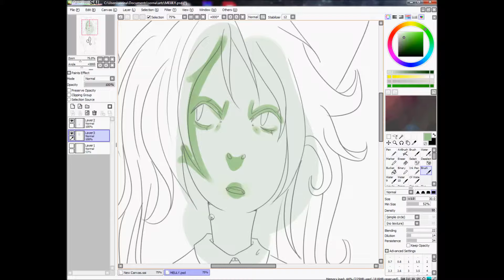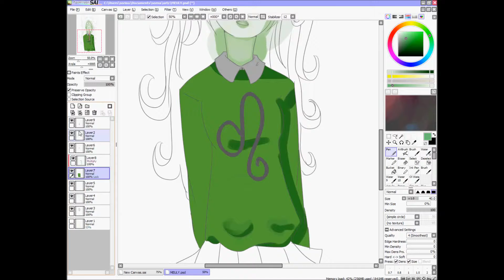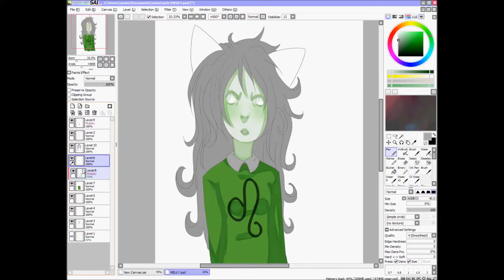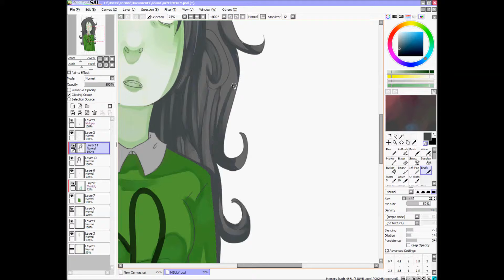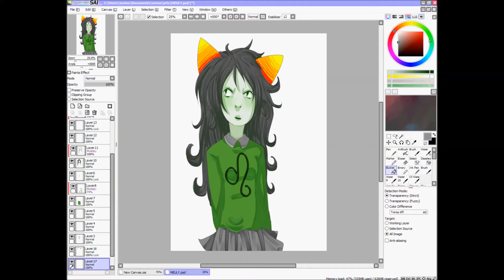meulin speedpaint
i have uploaded this multiple times
songs
the fratellis - henrietta